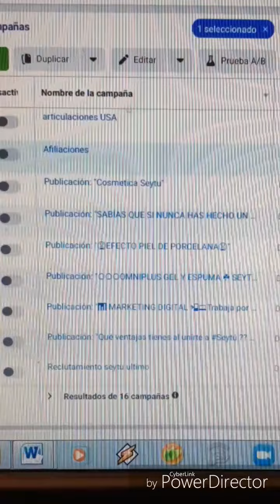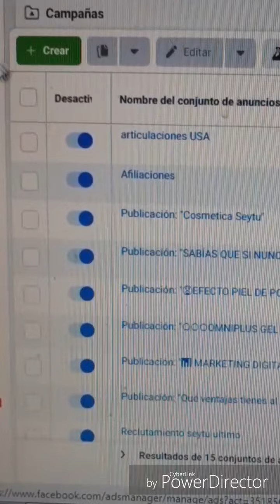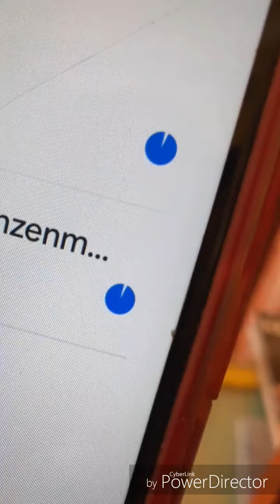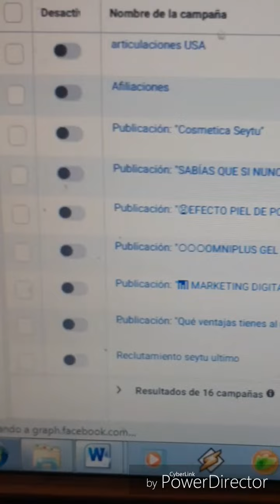🔵Facebook ADS me sale ERROR SIN AUNCIOS mi publicida*d pagada QUE HACER 20 dolares perdidos?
si tienes problemas al anunciar tus publicaciones pagadas por el administrador de anuncion  TE SALE SIN ANUNCIOS Y NO SE APRUEBA LA PUBLICIDAD REVISA ESTO

🔴🔴🔴AQUI TODAS las S SOLUCIONES de WHATSAPP los MENSAJES NO SE ENVIAN

🔴✅WHATSAPP no se ENVIAN LOS MENSAJES  SOLUCION en SEGUNDOS ABRIL